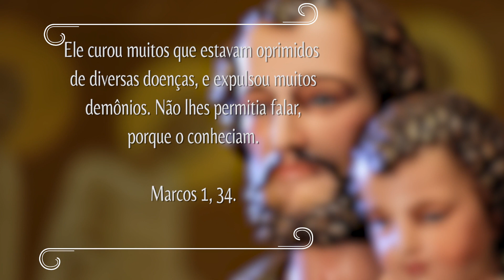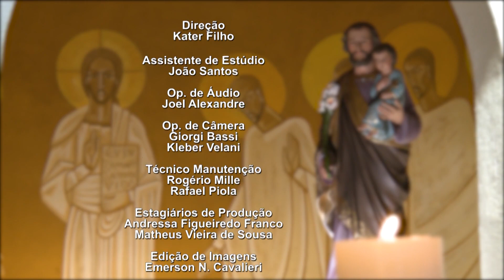Novena dos Filhos e Filhas de São José - 05/10/2022